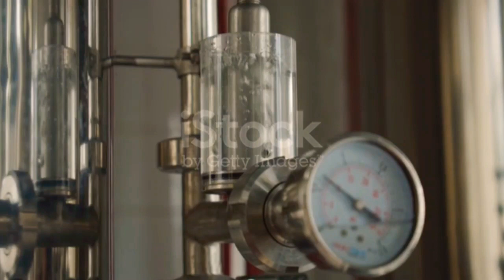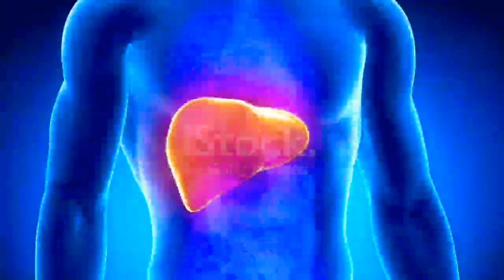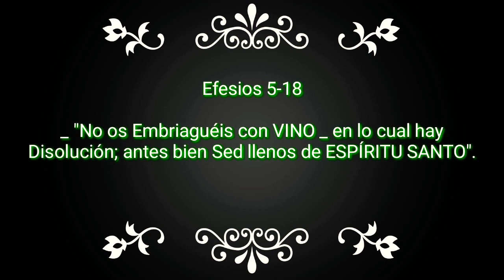_ LAS BEBIDAS ALCOHÓLICAS _ Y SUS EFECTOS BIOLÓGICOS y CONDUCTUALES _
El ALCOHOL... a través _ de la HISTORIA y CRONOGRAFÍA _ surge de un COMPONENTE, llamado ETANOL... que se Crea a Partir de una FERMENTACIÓN.
El ALCOHOL... es una Sustancia ORGÁNICA que Contiene el Grupo  HIDROXILO  en su ESTRUCTURA QUÍMICA _ Presente, en la NATURALEZA.

Se Obtiene _ de la LEVADURA de las FRUTAS y de algunos GRANOS... como lo son: el MAÍZ, las UVAS, los HIGOS, la PIÑA, la CAÑA de AZÚCAR y otras... en un Proceso llamado:  DESTILACIÓN  _ que es la TÉCNICA de Separar los Componentes o Sustancias _ de una Mezcla Líquida mediante el uso de la EBULLICIÓN SELECTIVA y la CONDENSACIÓN.

_ EFECTOS BIOLÓGICOS _ del ETANOL:

_ ¿Qué SUCEDE en nuestra CONDUCTA _ cuando Ingerimos ALCOHOL?

Esto es IMPORTANTE _ Conocerlo: